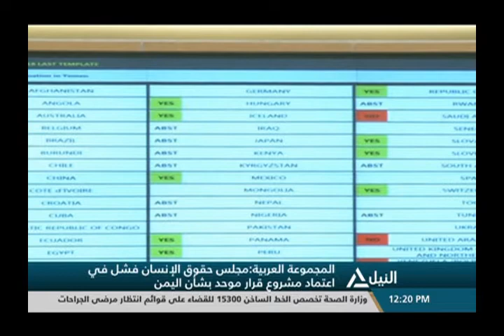بانوراما النيل الثانية عشر ظهراً 29-9-2018